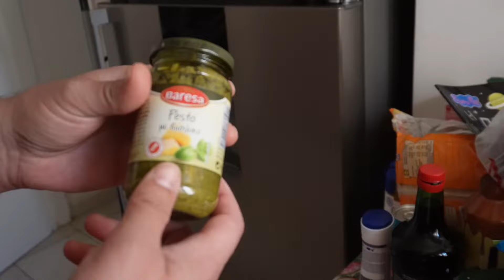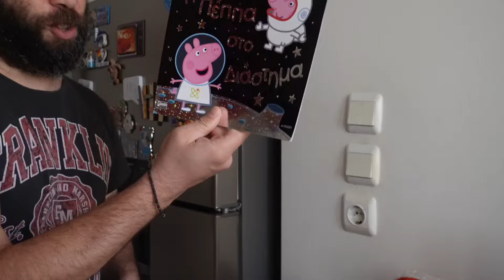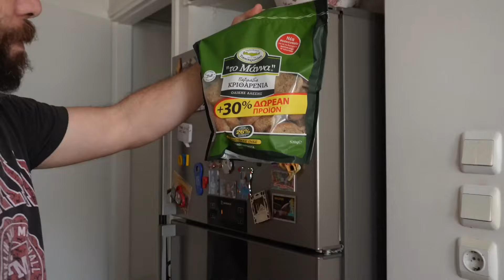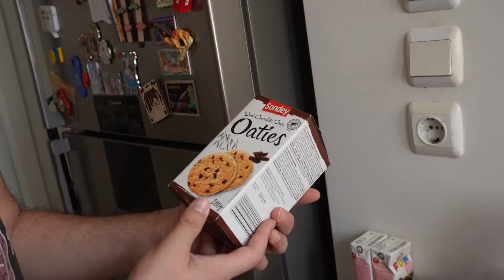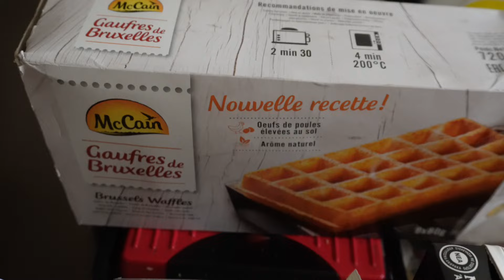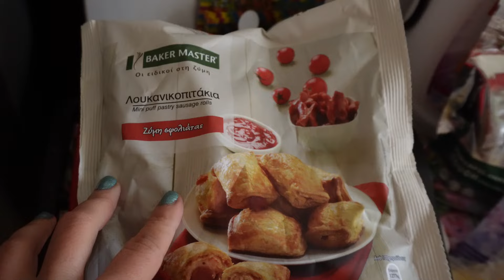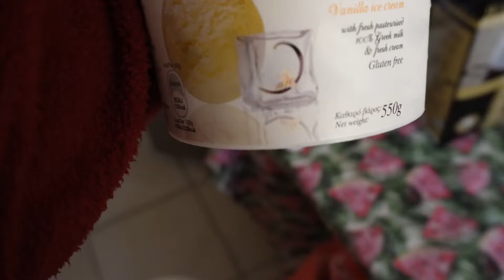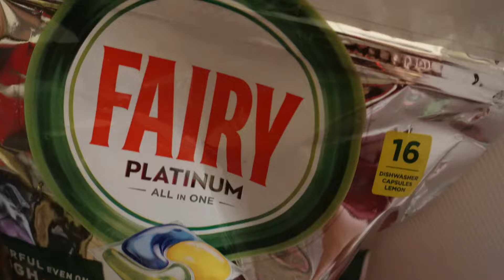THE MART|SUPER MARKET HAUL 😉 GUEST STARS